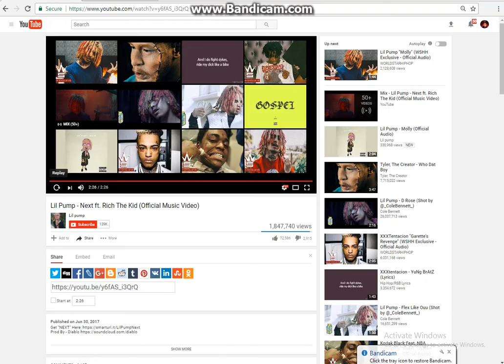🔥🔥🔥🔥Lil Pump I Am The Next 🔥🔥🔥🔥